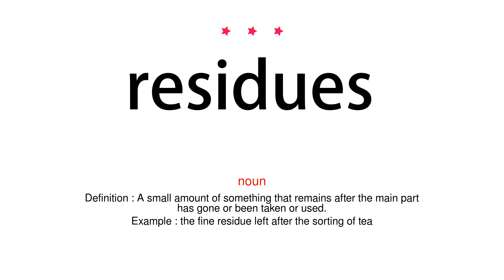How to pronounce residues - Vocab Today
The pronunciation of the word residues in Amercian accent is demonstrated in this video. If the word is from another language, such as brand name, it will be pronounced in its original language. Based on the word frequency, this is of 3 stars difficulty.

The word residues has the following meanings:
1. (noun)
Definition : A small amount of something that remains after the main part has gone or been taken or used.
Example : the fine residue left after the sorting of tea